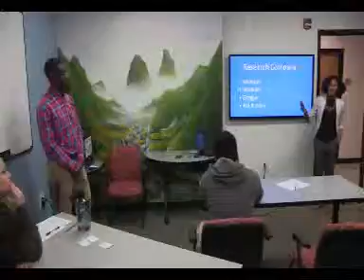ROAR Effective Networking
Effective Networking: Do you ever wonder how to meet new people? What about when your applying for a job or internship, how to do you navigate the system to make your first impression last? If you answered yes to any of the above questions please be advised this workshop is for you. Learn helpful and everyday strategies for engaging and polishing you’re networking skills. We will be role playing scenarios to gain real world experience.